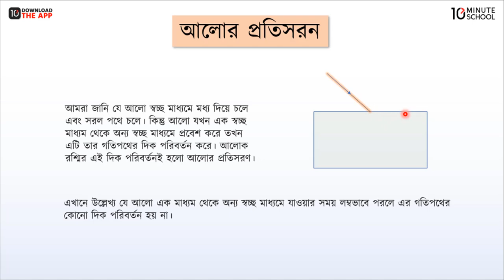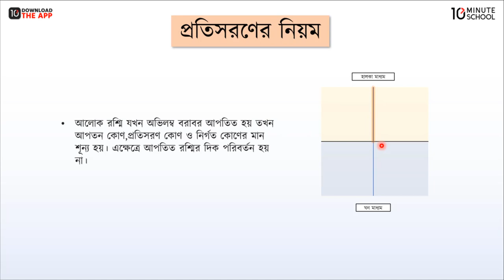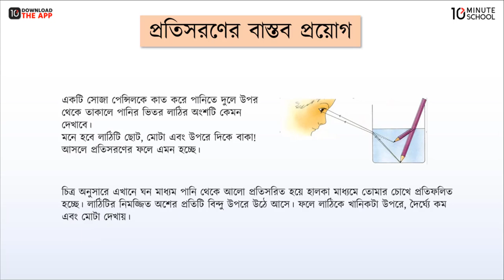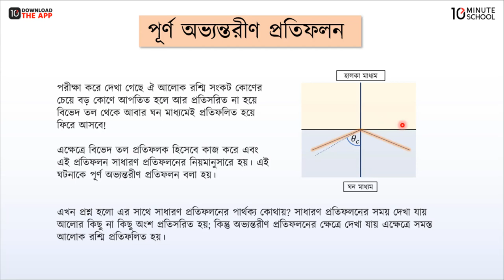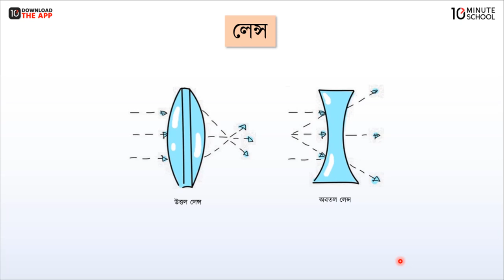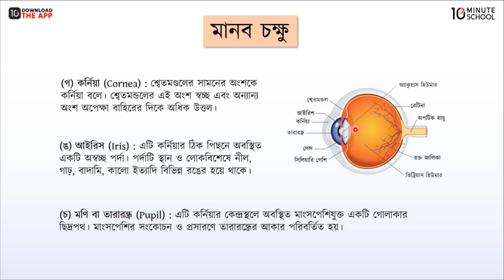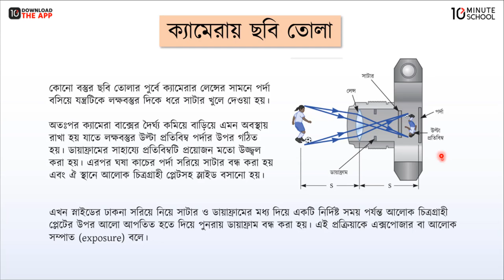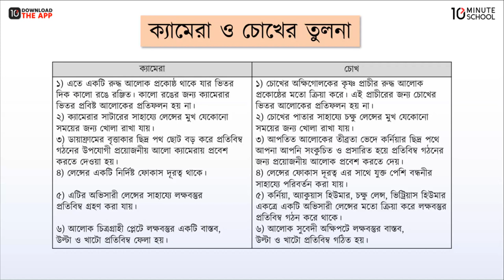অধ্যায় ১১: আলো [Class 8]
10 Minute School এর ৮ম শ্রেণির সাধারণ বিজ্ঞান ক্লাসটিতে আলোচনা করা হয়েছে আলো, আলোর প্রতিসরন, প্রতিসরন সংক্রান্ত রাশিমালা, প্রতিসরণের নিয়ম নিয়ে। আশা করছি ভিডিওটি আপনাদের উক্ত টপিকে পূর্ণাঙ্গ প্রস্তুতি নিশ্চিত করতে সহায়তা করবে। শুভকামনা রইল।

Instructor Name: Ahsanullah

00:00 Introduction
00:17 আলোর প্রতিসরন
01:42 প্রতিসরন সংক্রান্ত রাশিমালা
05:00 প্রতিসরণের নিয়ম
09:17 প্রতিসরণের বাস্তব প্রয়োগ
13:09 সংকট কোণ
15:26 পূর্ণ অভ্যন্তরীণ প্রতিফলন
17:28 অপটিক্যাল ফাইবার
18:51 লেন্স
20:22 ম্যাগনিফাইং গ্লাস
23:27 মানব চক্ষু
27:01 ক্যামেরা
33:17 ক্যামেরা ও চোখের তুলনা